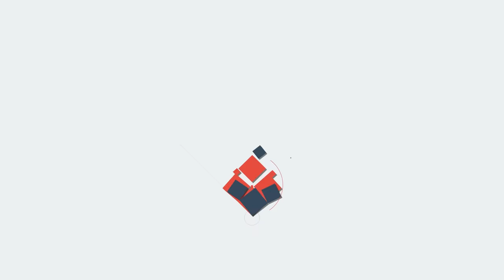പ്ലാൻ കളക്ടറേറ്റിൽ നിന്ന്